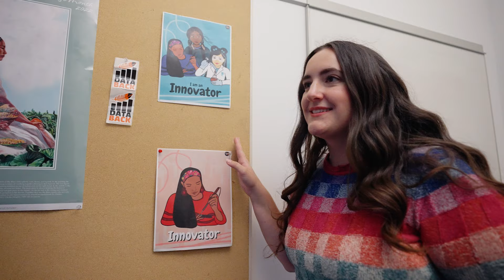Telling Indigenous stories in gaming | People of Microsoft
Crediting her Cherokee roots, Gillian Vaughn, Software Engineer at Microsoft, takes pride in seeing the value in everything around her. Now she’s made it her mission to show that Indigenous Peoples, culture, and stories are valuable in tech and gaming as well.